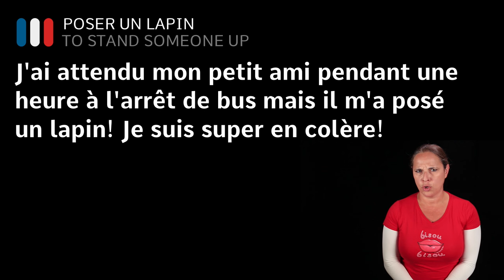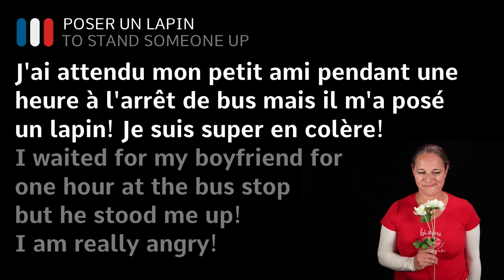French Idiom: POSER UN LAPIN (Learn French With Alexa)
Alexa teaches you the French idiom POSER UN LAPIN (to put down a rabbit)... But what does it actually mean???

Bisou Bisou 💋